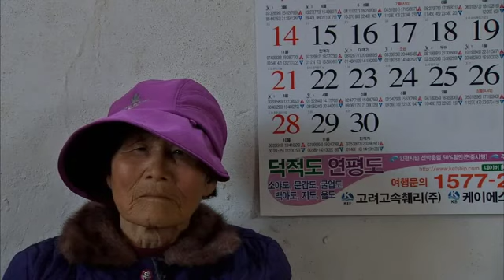North Korea Life On The Front Line In South Korea's Yeonpyeong Island (10/04/2013)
Life On The Front Line In Korea